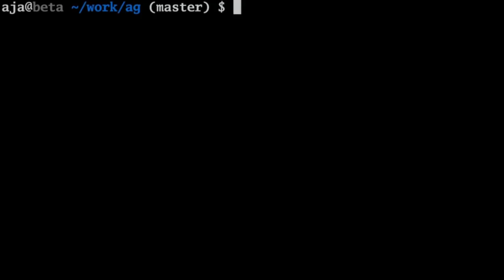AlphaGo vs. AlphaGo with Michael Redmond 9p: Game 36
Michael Redmond 9p, hosted by the AGA E-Journal’s Chris Garlock,  reviews the 36th game of the amazing AlphaGo vs. AlphaGo selfplay games. The 50-game series was published by Deepmind after AlphaGo's victory over world champion Ke Jie 9p in May 2017.

Produced by Stephen Hu, Allen Moy, Andrew Jackson and Chris Garlock